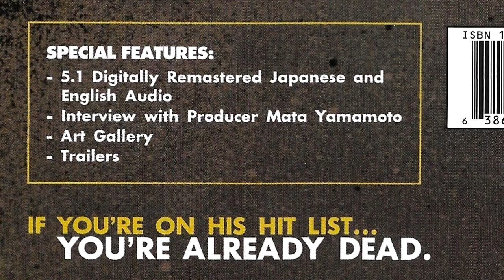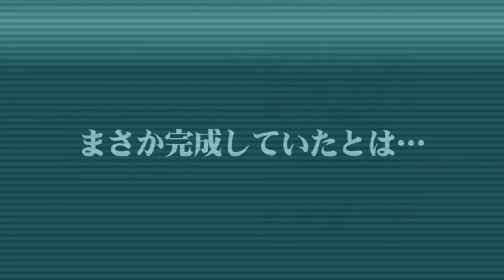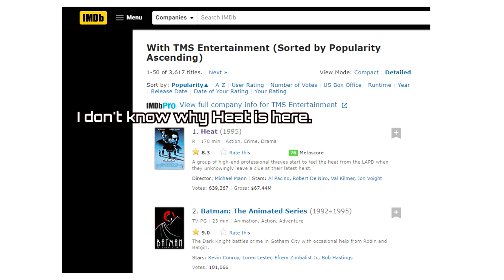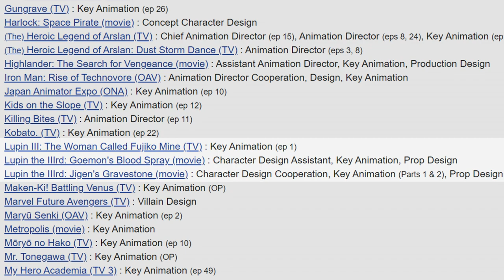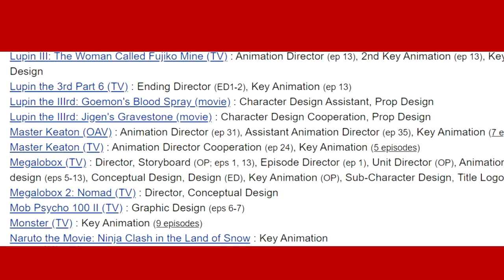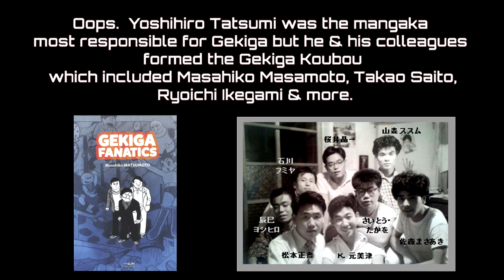Where's The Anime Reboot? Golgo 13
Here's the latest Golgo 13 video focusing on the concept of a reboot or a new anime series. With the passing of Takao Saito, the Golgo 13 series has spanned 203 volumes but it's still making new material via Leed Publishing & the staff of Saito Productions. However, the series is relatively niche in the West & could use a new anime to garner a new audience & help share Takao Saito's legacy as a Gekiga Mangaka.